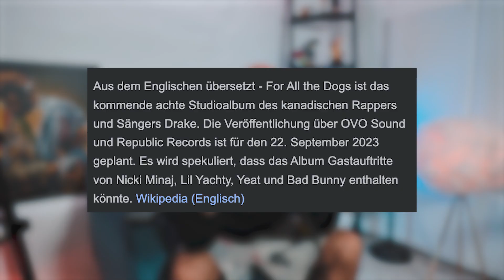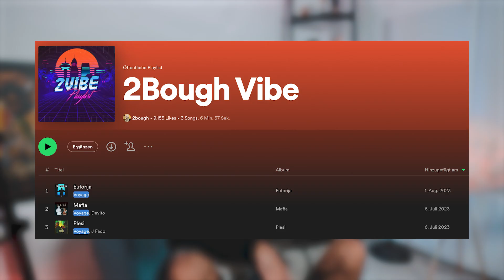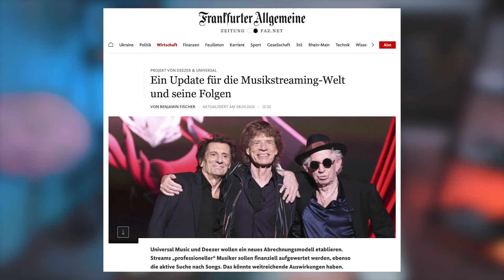News2Music: Asche zurück mit Kollegah & ? / Gzuz in FREIHEIT / Drake, DjKhaled & Morgenshtern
00:00 Intro
00:24 Musik der letzten Woche
00:34 Raf Camera Album Fazit
01:11 Zu Ufo361
02:46 National
02:54 Asche, Kollegah & ?
03:09 187
04:08 Alexander Marcus
04:24 Newcomer der Woche (doSantos)
05:09 International
06:58 Mehr Geld für Künstler?